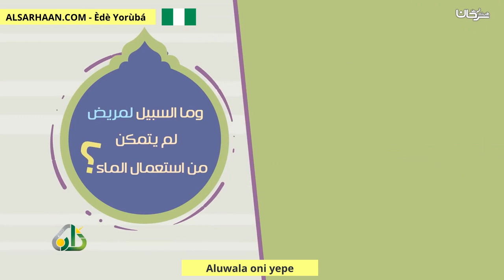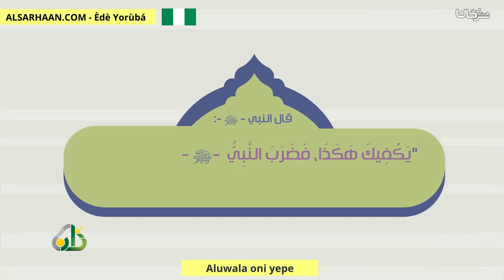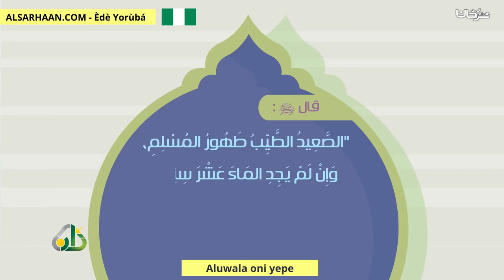Aluwala oni yepe التيمم